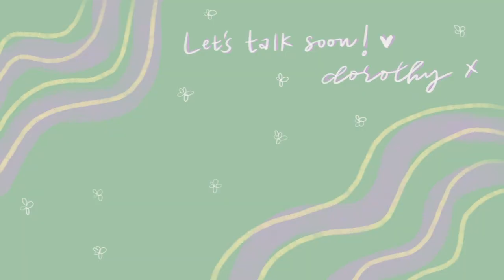how to CLUELESSLY style a FLANNEL jacket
whether you're wearing a flannel jacket for the crispy Seattle weather or you're just keeping warm in front of the fridge, here are 6 ways to style a flannel shirt or jacket! (timestamps are below!)

timestamps:
00:37 "ugh as if i would NOT date you" outfit
1:11 "if Cher was Miss Geist" outfit
1:49 "i didn't know secretaries were a thing" outfit
2:17 "daddy fights with me for free" outfit
2:44 "you only know the direction to the art supplies" outfit
3:16 "glow up after falling for a cake boy" outfit

outfit description!
fit 1:
black skirt: h&m
belt: h&m
shoes: reebok club c 85 white

fit 2:
dress: h&m

fit 3:
dress: h&m
belt: h&m
shoes: bershka

fit 4:
pants: an instagram store
scarf: zara
shoes: bershka

fit 5:
white top: thrifted
pants: pull&bear
bandana: cotton on
belt: pull&bear

fit 6:
top: zara
pants: motel rocks
bandana: cotton on
shoes: converse white high tops

equipments
camera: canon eos 200dii
editing: davinci resolve
graphics: procreate

thank u for watching!! xx